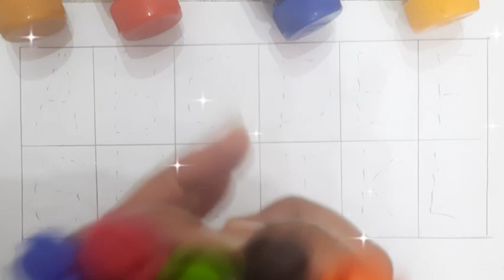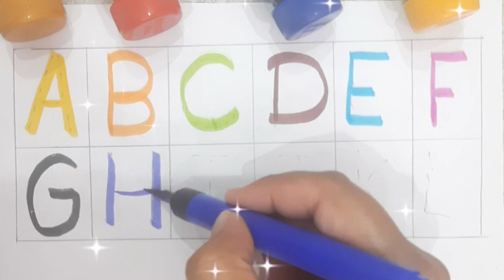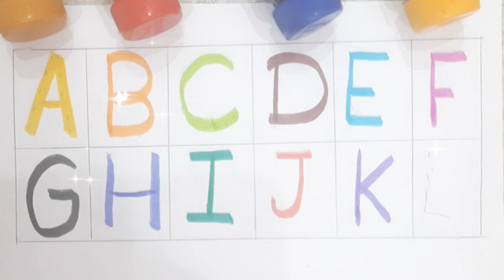abcd,abcde,aforapple bfor ball cfor cat,alphabets,phonics song,अ से अनार# abcdsong,atoz,abcrhymes